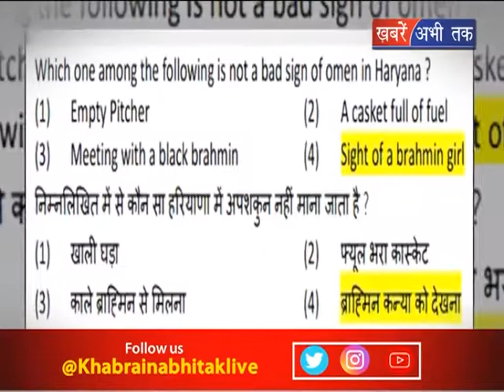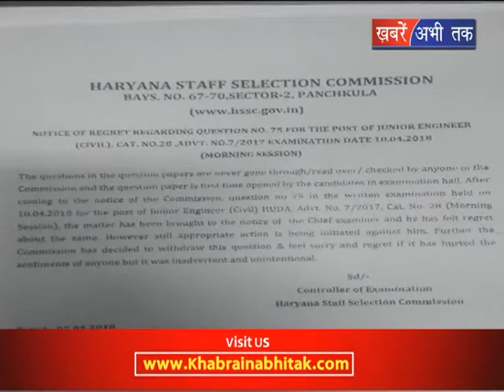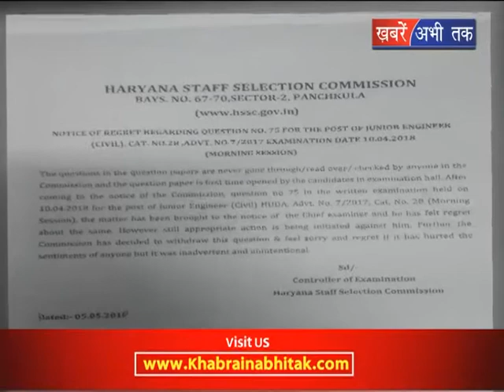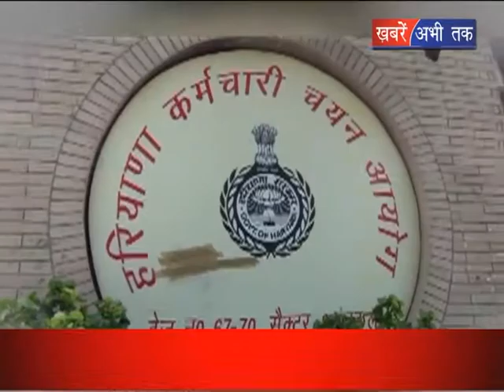"बड़ी बात" सरकार का ब्राहमण कार्ड || Khabrain Abhi Tak Live